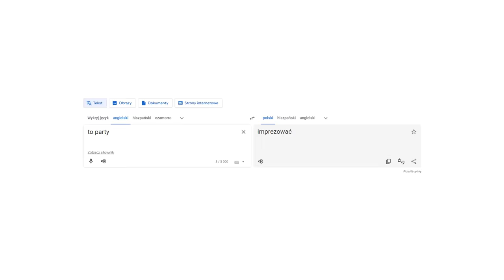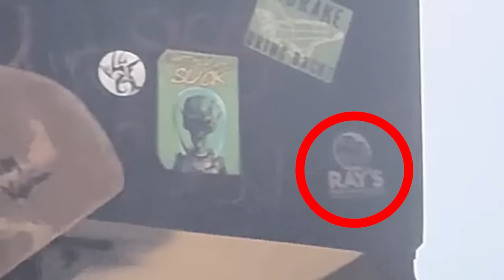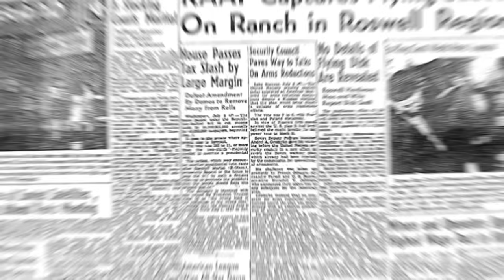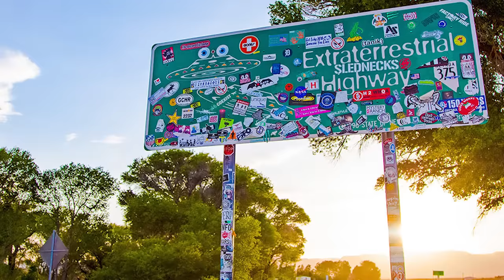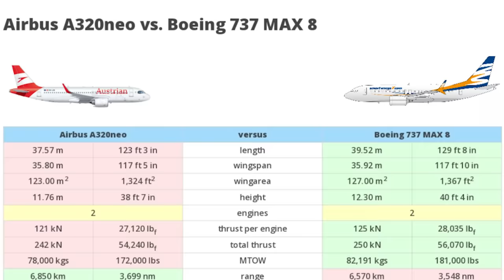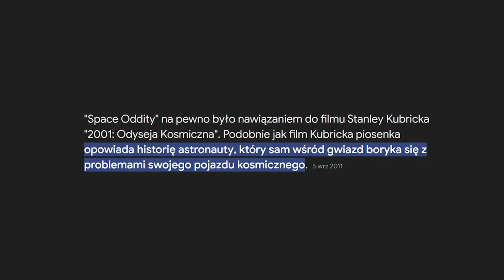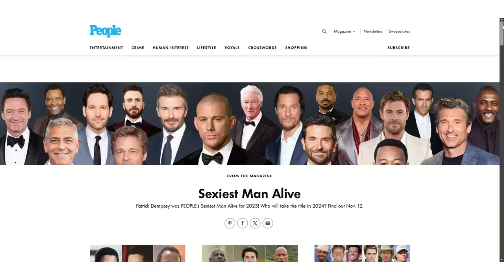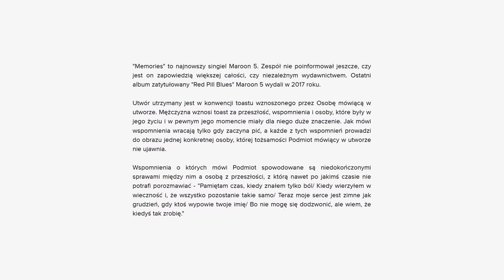Wszystkie DETALE, które przegapiłeś w VENOM 3: OSTATNI TANIEC / THE LAST DANCE